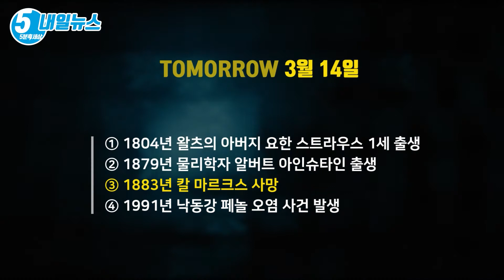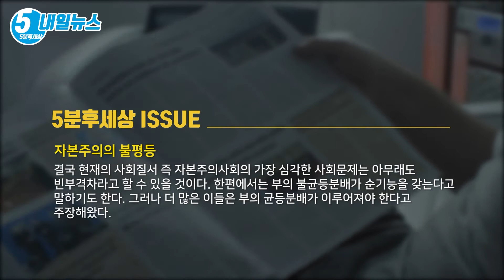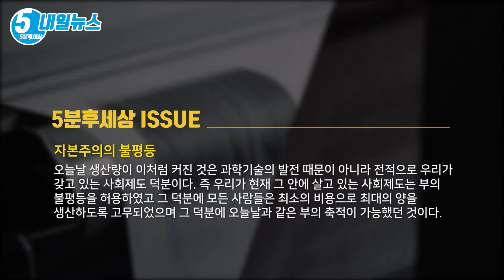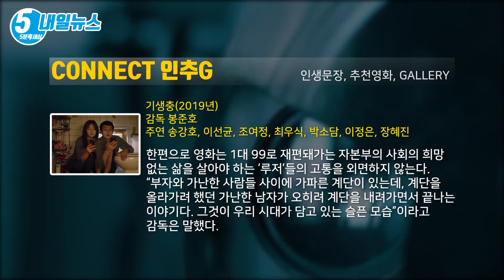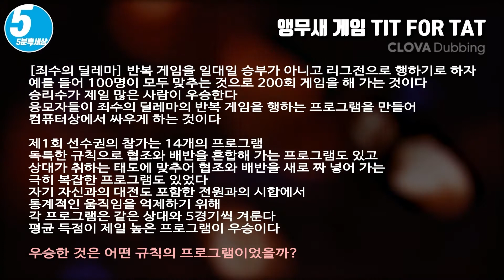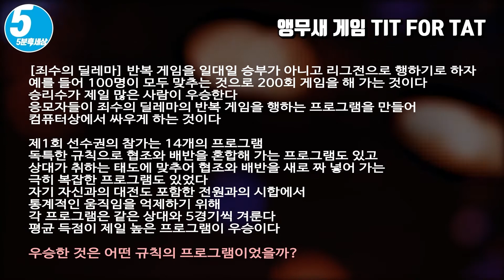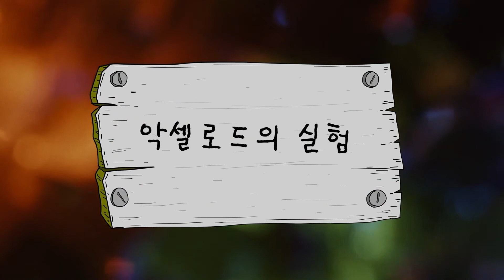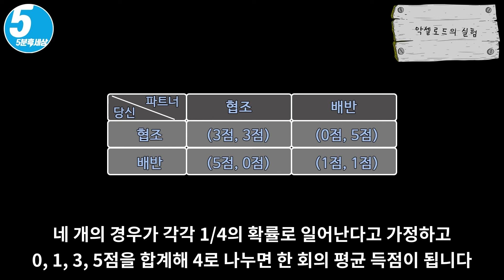부자와 가난한 사람들 사이에 가파른 계단, 자본주의 기생충╋[경쟁 l 윤리 l 윤리적 전략] [내일뉴스&키워드 3월 14일]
① 1804년 왈츠의 아버지 요한 스트라우스 1세 출생
② 1879년 물리학자 알버트 아인슈타인 출생
③ 1883년 칼 마르크스 사망
④ 1991년 낙동강 페놀 오염 사건 발생

1862년부터 구상 중이던 [자본론] 제1권을 1867년 함부르크에서 출판하였다. 그는 그해 3월 14일 런던 자택에서 평생의 친구이자 협력자인 엥겔스가 지켜 보는 가운데 64세로 일생을 마쳤다.

마르크스의 화두였고, 현재의 사회질서에서 가장 비난 받는 것이 부와 소득의 분배가 불균등하다는 사실이다. 부유한 사람과 가난한 사람이 있으며 아주 부자와 아주 가난한 사람이 있다 이와 같은 불평등에서 벗어나는 길은 모든 부의 균등분배에 있다고 주장된다.

자본주의의 불평등

자본주의의 모순으로 주기적으로 발생하는 공황은 자본주의의 불평등 구조를 적나라하게 드러낸다. 그리고 경기는 순환해서 다시 호황이 된다고 하지만, 공황에 의한 불평등은 다시 대물림 할 수 밖에 없다.

결국 현재의 사회질서 즉 자본주의사회의 가장 심각한 사회문제는 아무래도 빈부격차라고 할 수 있을 것이다. 한편에서는 부의 불균등분배가 순기능을 갖는다고 말하기도 한다. 그러나 더 많은 이들은 부의 균등분배가 이루어져야 한다고 주장해왔다.

오늘날 생산량이 이처럼 커진 것은 과학기술의 발전 때문이 아니라 전적으로 우리가 갖고 있는 사회제도 덕분이다. 즉 우리가 현재 그 안에 살고 있는 사회제도는 부의 불평등을 허용하였고 그 덕분에 모든 사람들은 최소의 비용으로 최대의 양을 생산하도록 고무되었으며 그 덕분에 오늘날과 같은 부의 축적이 가능했던 것이다.